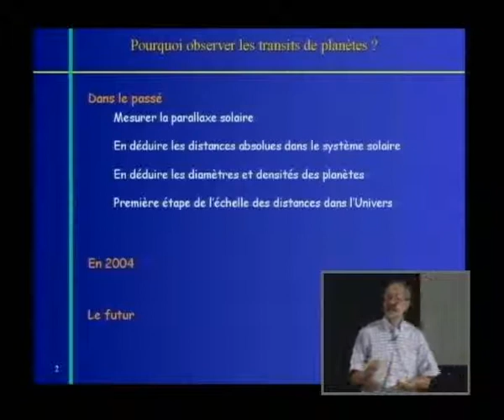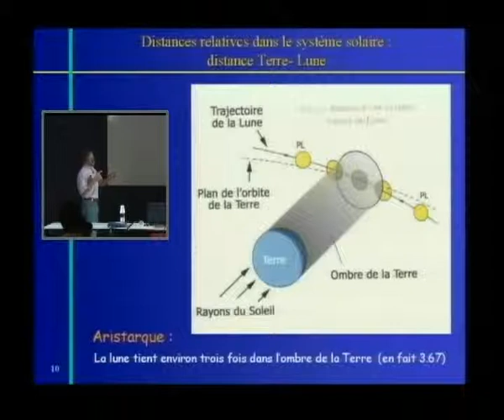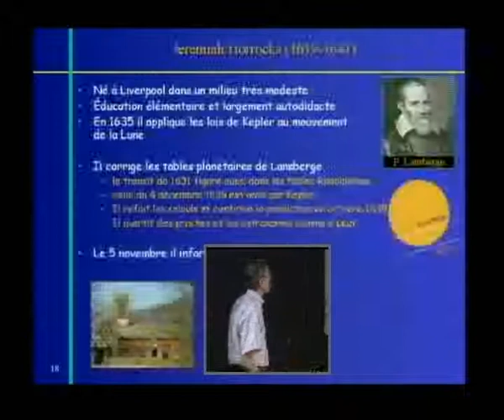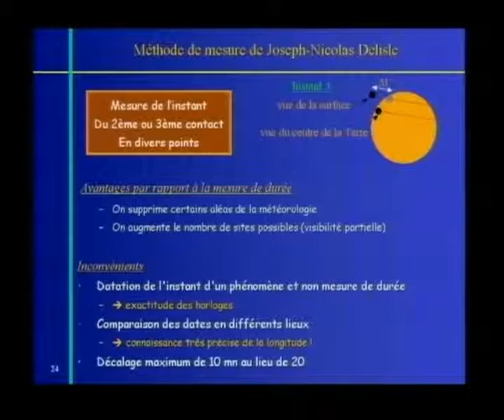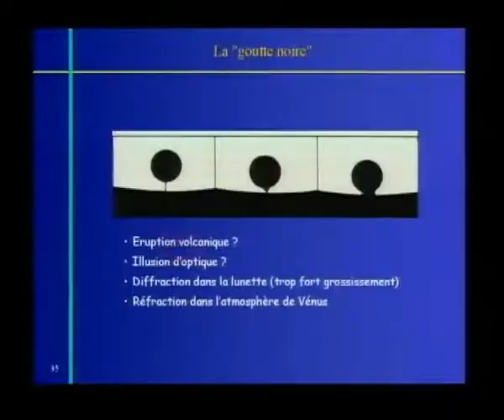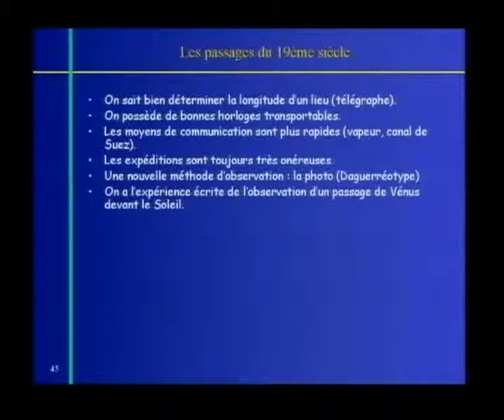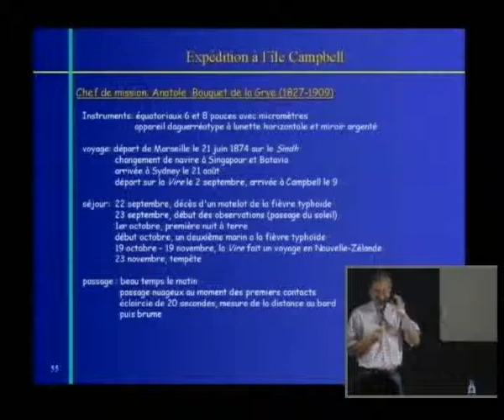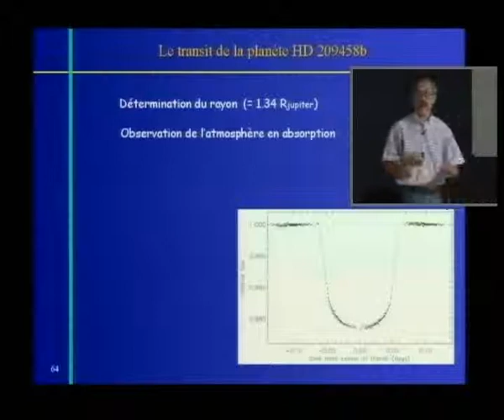Les Transits de Vénus - Emmanuel Davoust ( 08/06/2004 )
Conférence donnée le 8 juin 2004 par Emmanuel Davoust Laboratoire D'astrophysique de Toulouse , aujourd'hui Institut de Recherche en Astrophysique et Planétologie, dans le cadre des Grands Séminaires de l'Observatoire Midi-Pyrénées.
Le passage de la planète Vénus devant le disque solaire est un événément très rare; il dure quelques heures, et se produit avec une récurrence approximative de 8 puis 120 ans. Dans le passé, c'était l'une des quelques méthodes pour déterminer la parallaxe solaire ou, en termes plus simples, la distance de la Terre au Soleil. On connaissait les dimensions relatives du système solaire depuis Képler, il fallait donc en préciser l'échelle exacte. Aux 18ème et au 19ème siècles, les astronomes du monde occidental se sont mobilisés pour observer le phénomène, souvent au prix de voyages longs et coûteux vers des contrées inhospitalières. Le résultat de ces premières collaborations scientifiques internationales n'a jamais été à la hauteur des efforts consentis, en particulier à cause de la fameuse goutte noire qui empêchait les observateur de juger de l'instant exact du contact entre le bord de Vénus et celui du Soleil. L'arpentage du système solaire et de l'Univers a maintenant beaucoup progressé, et les deux passages du 21ème siècle, en 2004 et 2012, n'auront d'intérêt qu'historique et médiatique. L'exposé portera sur l'histoire de la mesure de la parallaxe solaire, avec entre autre la relation illustrée de deux missions françaises de 1874, aux îles Saint-Paul et Campbell.